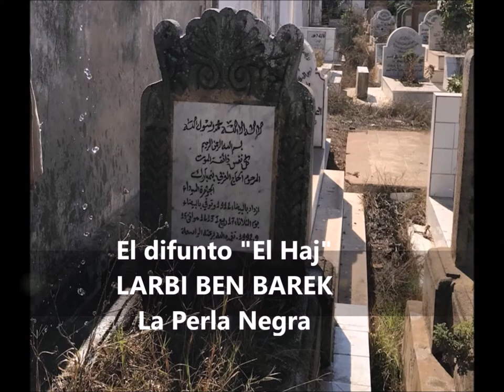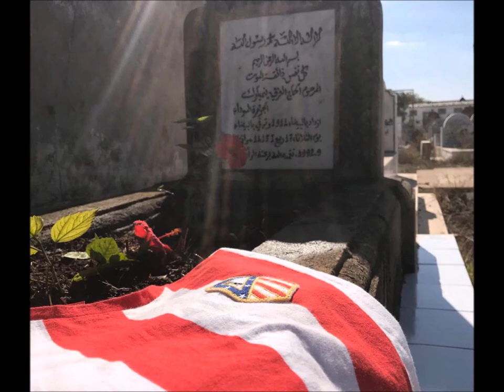Larbi Ben Barek. Cementerio de los mártires, Casablanca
Larbi Ben Barek falleció en 1992, en Casablanca, donde descansan sus restos en el cementerio de los mártires. En su lápida se puede leer: “El difunto ‘El Haj’ (se denomina así a las personas que viajaron a La Meca) Larbi Ben Barek, La Perla Negra. Que Dios le guarde en su misericordia”.